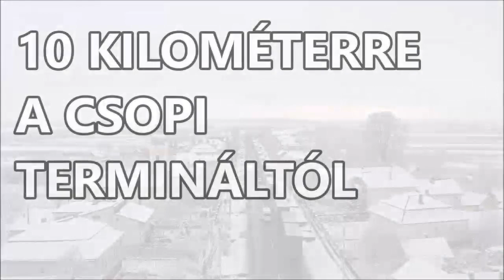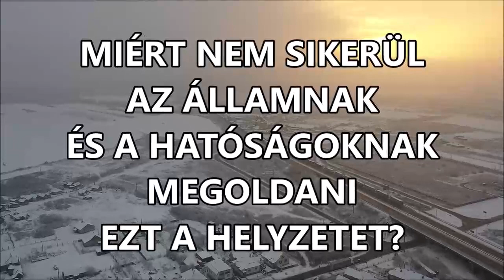MKFE - Záhonyi határhelyzet: A Szakma Azonnali Intézkedést Vár!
Újabb kisfilmet készített az MKFE a záhonyi, ezúttal már akár 5 napos várakozási idők miatt. Az Egyesület a hatóságok és az állam azonnali beavatkozását kéri a méltatlan helyzet mielőbbi megoldása érdekében.
Forrás: Magyar Közúti Fuvarozók Egyesülete (MKFE)